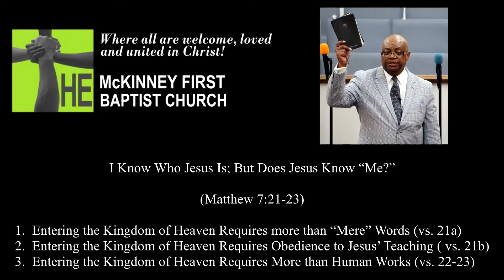I Know Who Jesus Is; But Does Jesus Know “Me?”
(Matthew 7:21-23)

1.  Entering the Kingdom of Heaven Requires more than “Mere” Words (vs. 21a)
2.  Entering the Kingdom of Heaven Requires Obedience to Jesus’ Teaching ( vs. 21b)
3.  Entering the Kingdom of Heaven Requires More than Human Works (vs. 22-23)